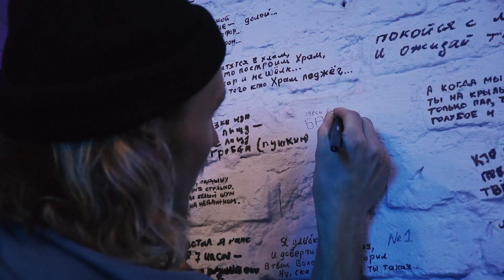ВЛОГ | залечь на дно, новая искренность, новоселье | ноябрь 2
↟ FAQ

Камера - Sony Alpha ILCE-5100 Kit
Объектив - Sony SEL50F18F